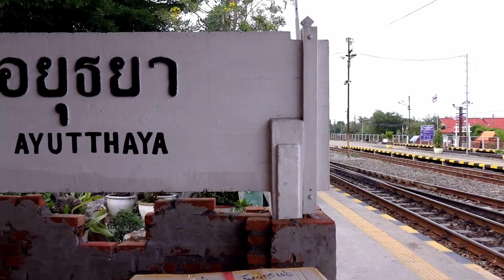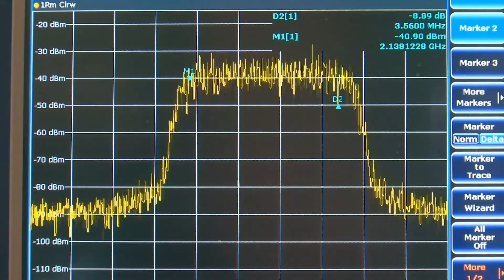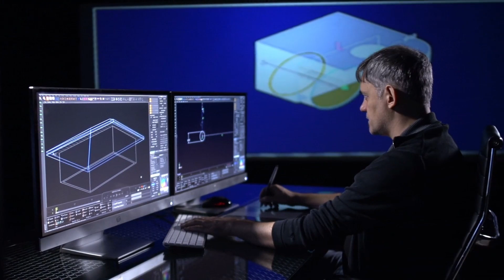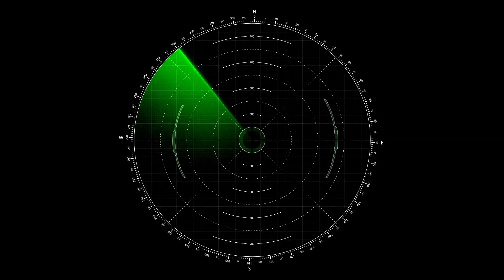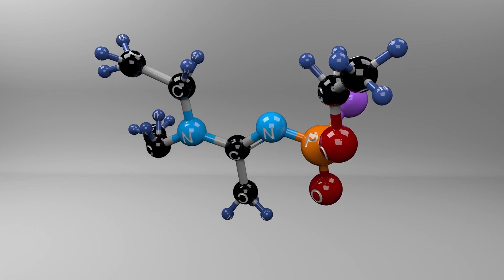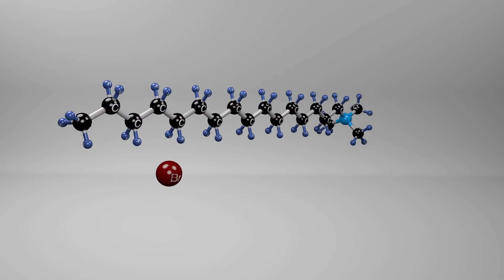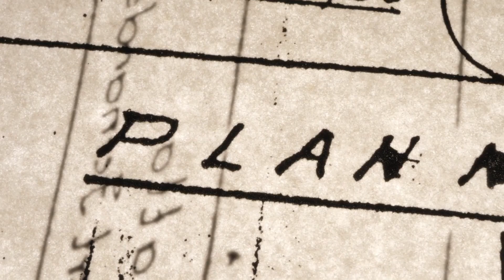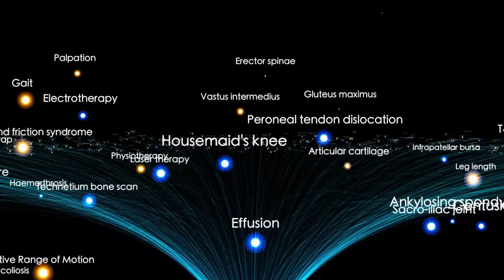Something Strange is Happening With 3I/ATLAS — NASA Can’t Explain It!